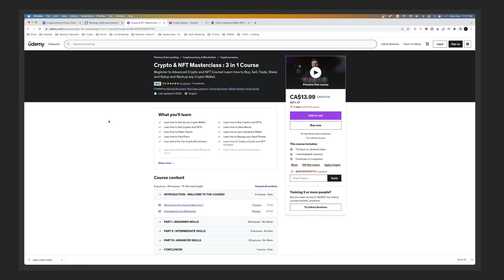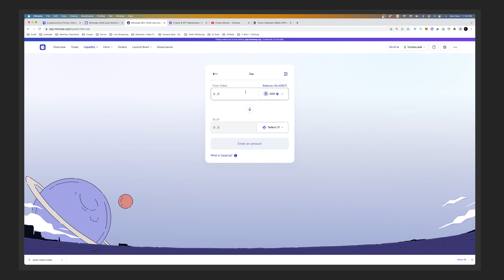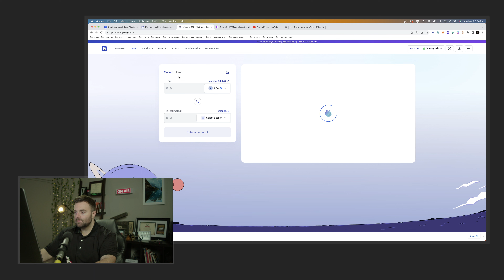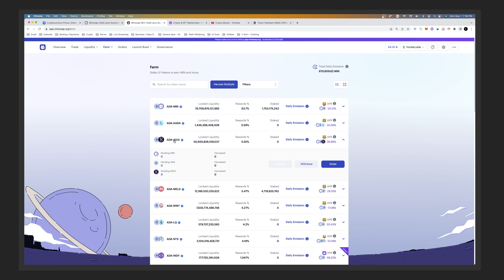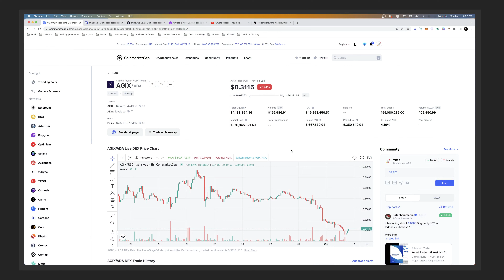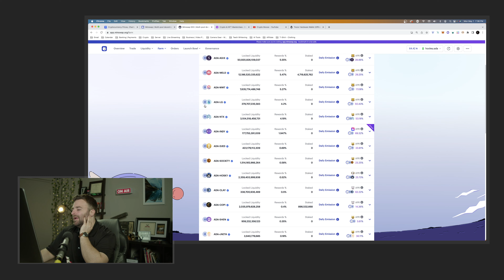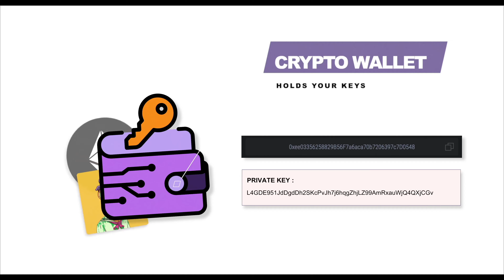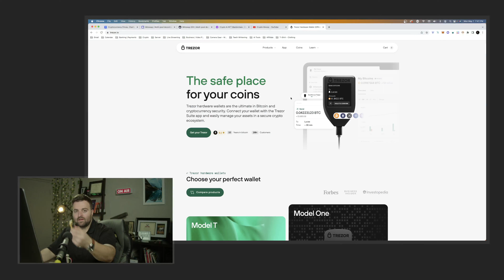Minswap DEX - Liquidity Update!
10 Day Cryptocurrency Challenge! The Ultimate Crypto Course

Welcome to the latest update on the Minswap decentralized exchange (DEX) liquidity! In this video, we'll be discussing the recent developments and improvements that have been made to the liquidity of Minswap DEX.

Minswap DEX is a decentralized exchange built on the Avalanche network that allows users to swap tokens without intermediaries. The platform has been gaining popularity due to its fast transaction speed, low fees, and high liquidity.

In this liquidity update, we'll cover the new partnerships that Minswap has formed, the addition of new trading pairs, and the overall growth of the liquidity on the platform. We'll also take a look at the benefits of using Minswap DEX for your trading needs, including its user-friendly interface and secure smart contract technology.

If you're a cryptocurrency trader or investor looking for a reliable and efficient decentralized exchange, this video is for you. Tune in to stay up-to-date on the latest Minswap DEX liquidity updates and find out why it's quickly becoming one of the top DEXs in the industry.